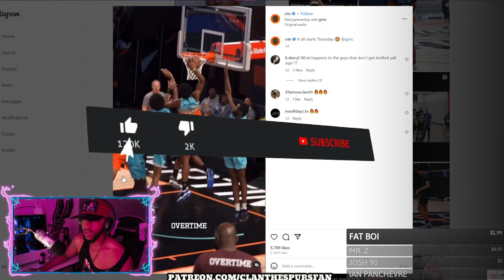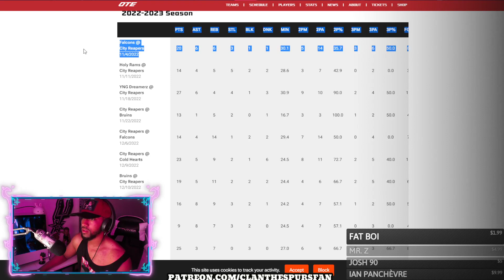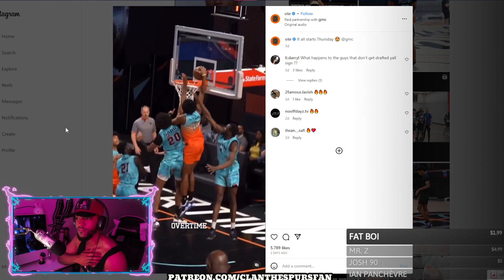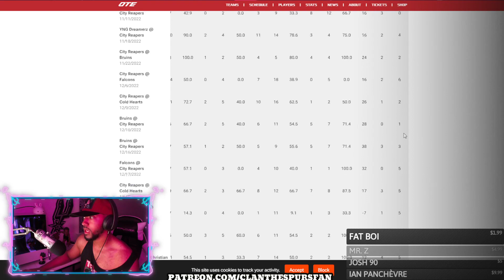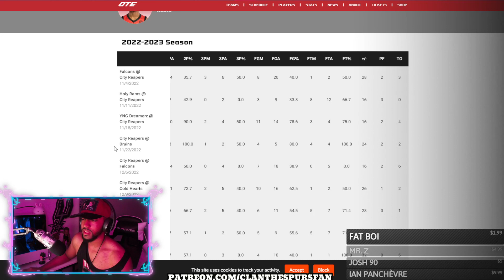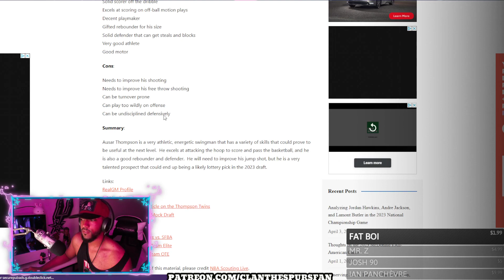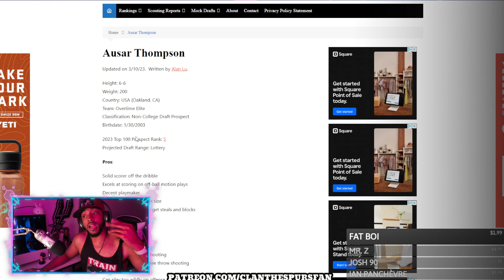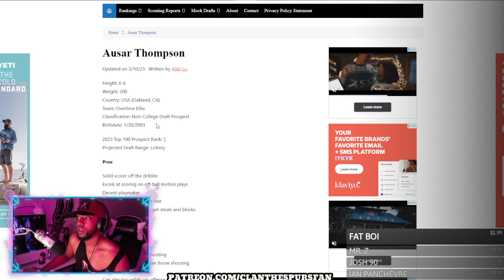Ausar Thompson Is My FAVORITE TWIN! | 2023 DRAFT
He is a monster ! NBA Draft 2023 Live! GO SPURS GO!

CLAN the SPURS fan
55 Backusburg Rd

or NBA